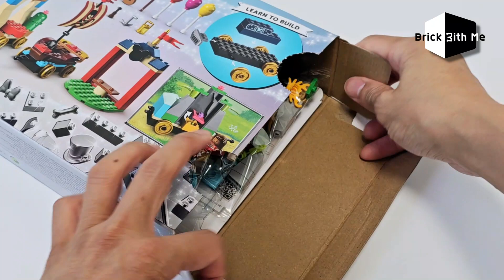LEGO Disney 43212 Disney Celebration Train speedbuild & photo review BrickwithMe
LEGO Disney 43212
Disney Celebration Train
4+ / 200pcs